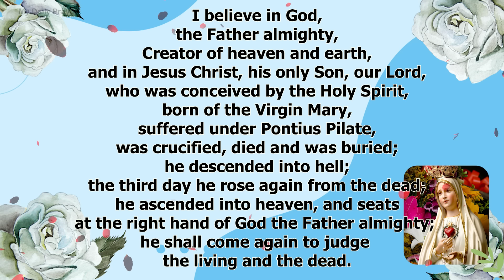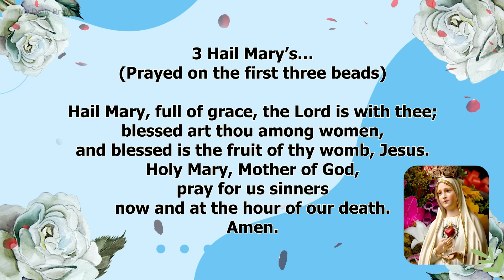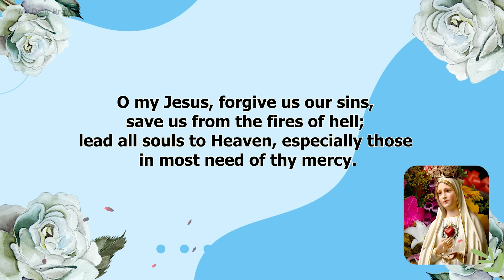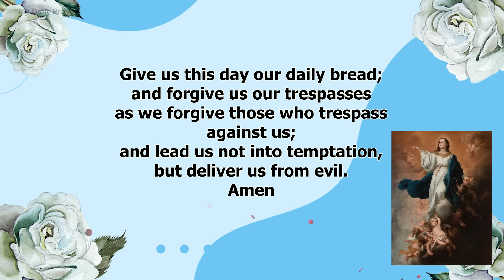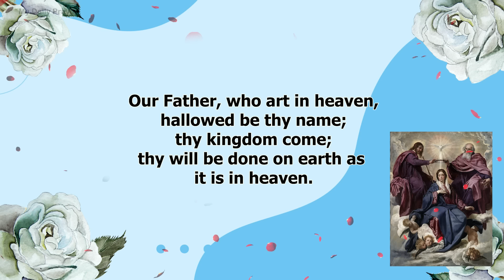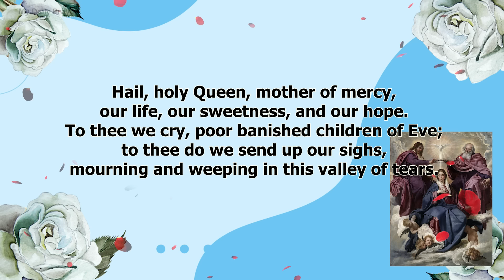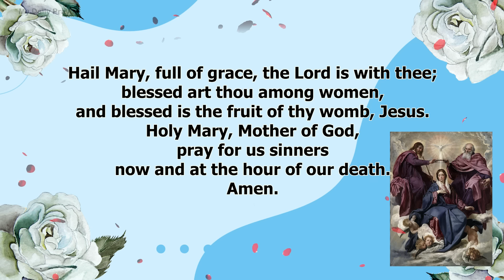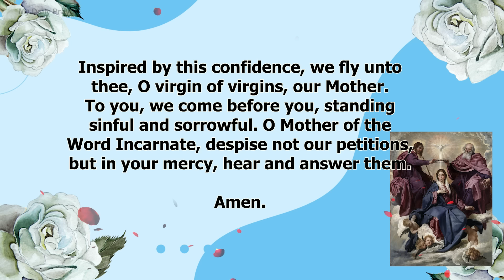TODAY HOLY ROSARY: GLORIOUS MYSTERIES, ROSARY WEDNESDAY🌹AUGUST 07, 2024 | PRAYER FOR AWARENESS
Prayers To Overcome All ThingsIn Today Holy Rosary, we are contemplating the Glorious Mysteries. Pray the Rosary every day in honor of Our Lady of the Rosary to obtain peace in the world.The Holy Rosary is considered a perfect prayer because within it lies the awesome story of our salvation. The Rosary is an important devotion that honors Mary while focusing on the events in the life of Jesus Christ